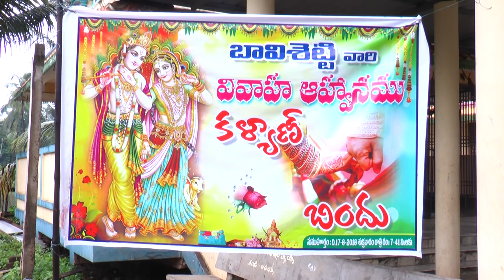part - 2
kalyan & Himabindu marriage celebrations